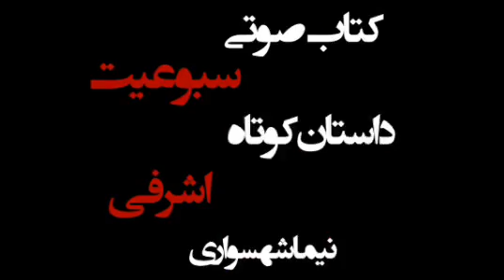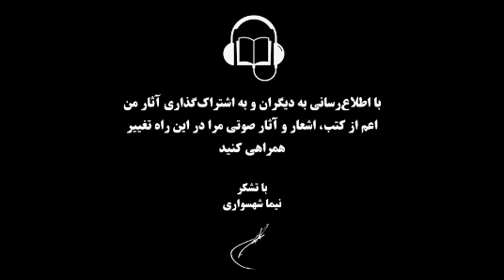کتاب صوتی سبوعیت - داستان کوتاه اشرفی - اثر نیما شهسواری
"خون"

کتاب صوتی سبوعیت
داستان کوتاه اشرفی

هر هفته یک قسمت از این کتاب صوتی منتشر خواهد شد

برای دریافت کتاب سبوعیت و دیگر آثار نیما شهسواری از وبسایت رسمی جهان آرمانی دیدن کنید

آمازون موزیک

با تشکر
نیما شهسواری